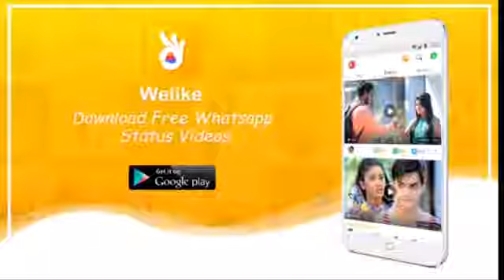Papa Whatsapp Status | Maa Father Sad Whatsapp Status | Miss You Papa | WhatsApp status(1)